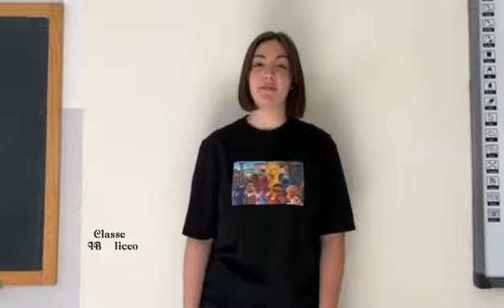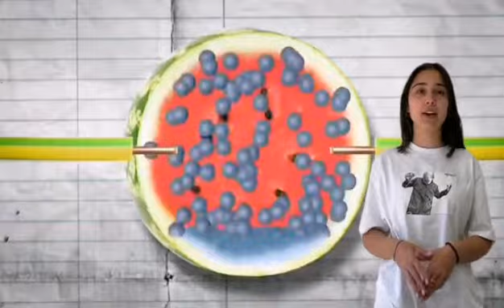PASSAGGI DI STATO ED EFFETTO JOULE - CLASSE I B